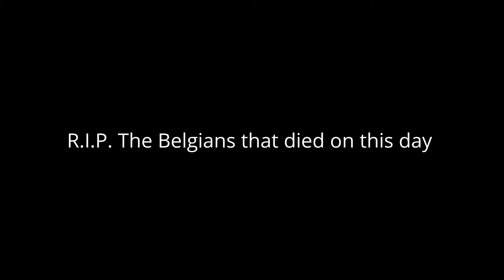National Anthem Of Belgium "La Brabanconne"(The Song Of Brabant)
Belgium is a country in North West of Europe between Netherlands France & next to Germany & Luxembourg Belgium has two parts Flanders & Wallonia they speak German Dutch & French Belgium's main city is Brussels Belgium existed on October 4 1930 their currency is Euros(Belgium)